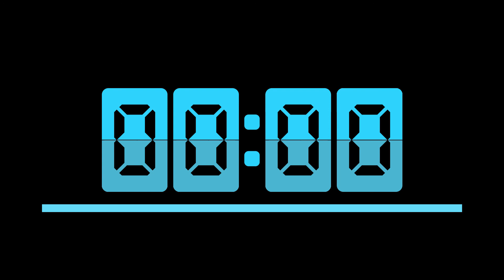12 minutes Countdown Timer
This timer counts down silently for 12 minutes until it reaches 0:00, then alarm sound played to alert you that time is up.

Set a timer for 12  minutes with the 12  minutes countdown timer with an alarm.

12 Minute Timer